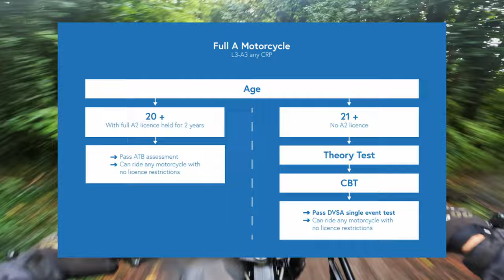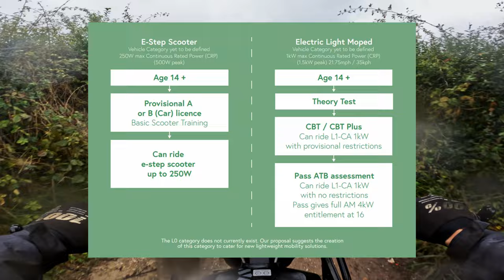Proposed Motorcycle License Changes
In this video we talk about the upcoming changes that have been proposed for the motorcycle license in the UK as well as test changes! I am personally worried about how this will effect the delivery drivers and how having 14 year olds on the road will work?

🛠️ Gear Used in this Video:

MOTORBIKE
2019 Royal Enfield Himalayan

MODS
Hitchcocks Loom
Cut-Down Stock Windshield
Quadlock Phone Mount
Lextek OP-1 Exhaust

EQUIPMENT
GoPro Hero 10
Freewell ND16 Filter
GoPro Hero 5 Black
Zoom H5